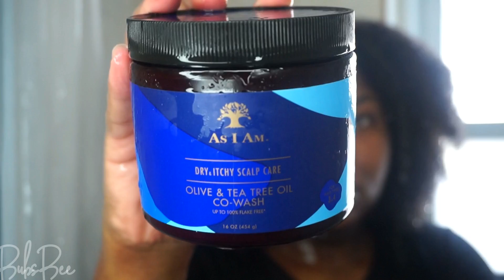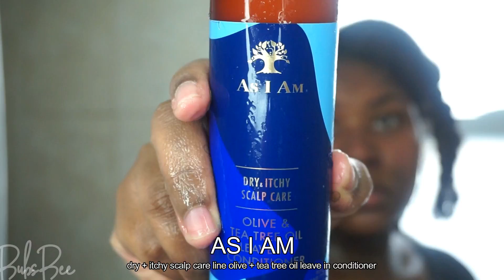BOMB BOMB LOOK AT MY CHUNKY TWIST OUT RESULTS | Bubs Bee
Wash Day, if you want to hear more of my thoughts on the products then head over to my Instagram

Don't forget to thumbs up this video if you liked it as well as if you feel as though others, here on YouTube, need to know about me and can benefit from this video!
B L E S S  ✌🏾

As I Am Dry + Itchy Scalp Care Olive + Tea Tree Oil CoWash
As I Am Dry + Itchy Scalp Care Olive + Tea Tree Oil Leave In Conditioner

💰 D I S C O U N T S + A F F I L I A T E S ↴

FAQs + What I Am Wearing ↴
Natural? How long? : 5 Years since October 2018 + transitioned for 7 months
Porosity? Low
Texture? Fine, Medium, Coarse Strands
Density? High
Type? Curls, Coils, Kinks -- You can say Type 4
Where did you get that pink brush?
How can I support you and purchase the BUBS BEE Bonnet?
I need that 360 Mist Spray Bottle, where can I buy?

🎶 D. Scott  ↴
Song Title: Isaiah 53